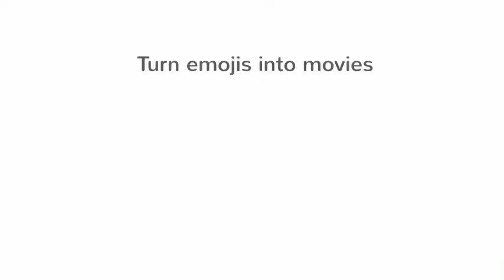Sans Rick and Morty go to sans undertale land and corrupt eternity